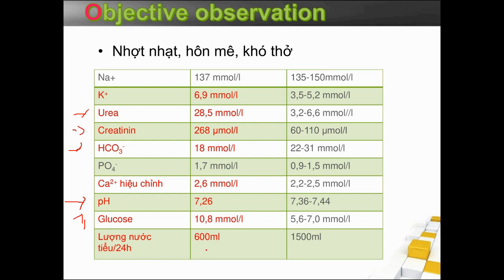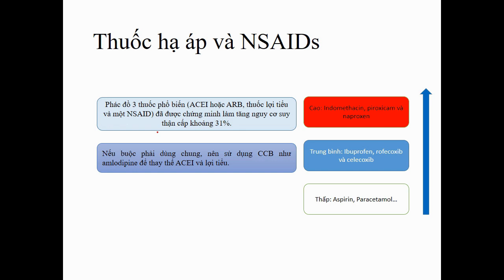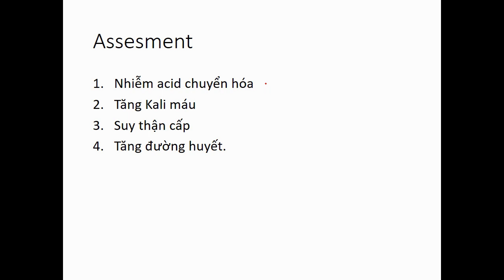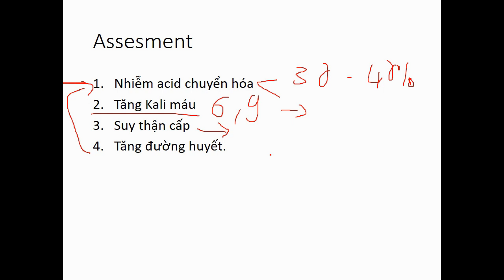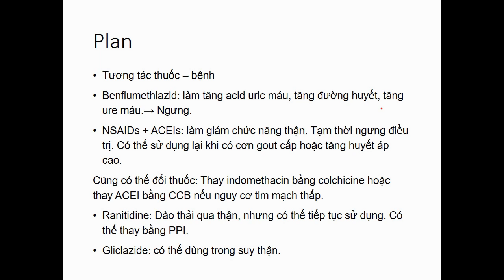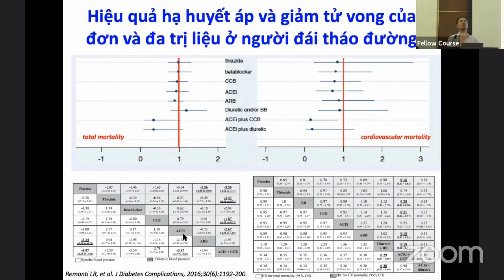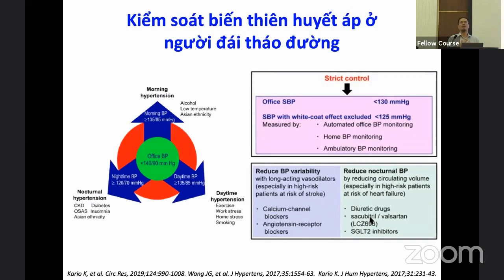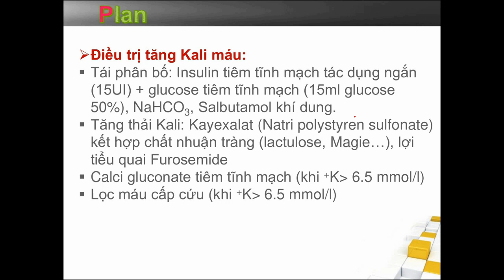Phân tích ca lâm sàng theo S.O.A.P: Case suy thận cấp do ACEI + NSAIDs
Phân tích case lâm sàng theo S.O.A.P:
+ S (Subjective data): Thông tin chủ quan
+ O (objective data): Thông tin khách quan.
+ A (Assessment): Đánh giá tình trạng bệnh nhân.
+ P (Plan): Kế hoạch điều trị.

Video chủ yếu để các bạn nắm được cách phân tích case lâm sàng theo S.O.A.P như thế nào. Thay đổi thuốc không hẳn là 1 chuyện đơn giản, còn phụ thuộc vào vấn đề kinh tế và quyết định của bác sĩ điều trị. Rất khó đề xuất thay đổi thuốc.